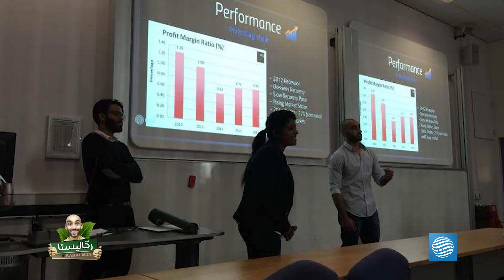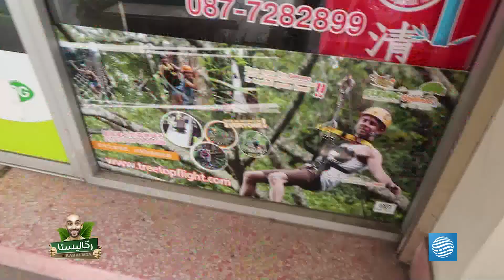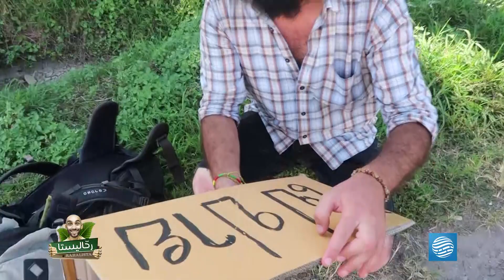رحاليستا - الحلقة 1